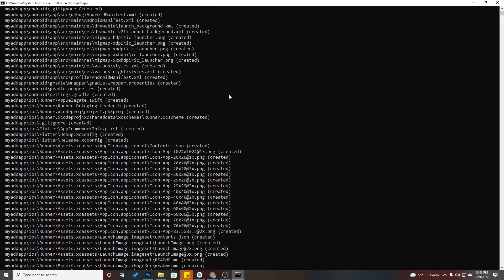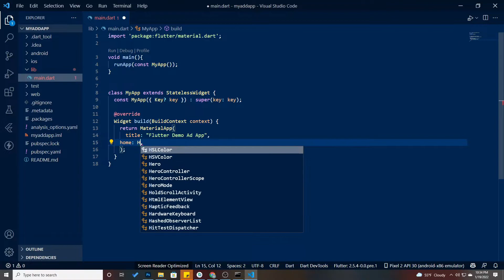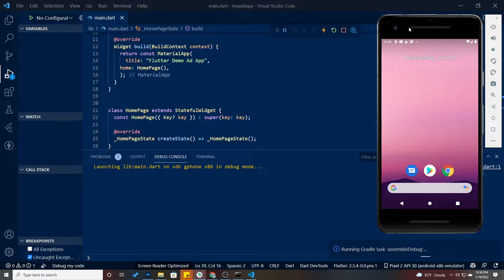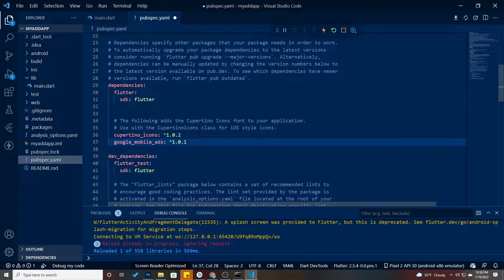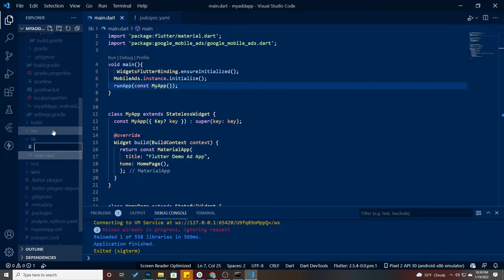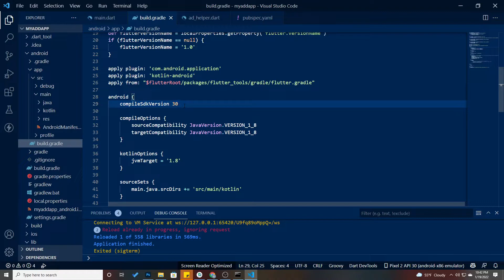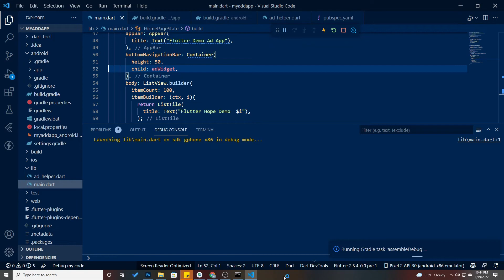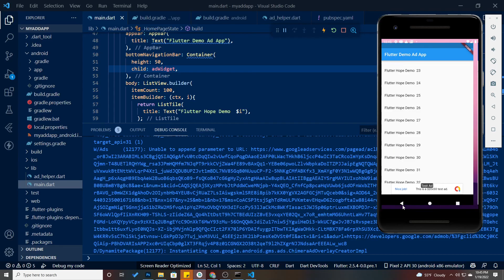How to Add Banner Ads In Flutter App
Learn to integrate Banner Ads in a flutter. If you want to earn revenue by putting ads on your Flutter application, then this is the best article for you. Here you will learn to integrate banner ads on your flutter app. Here I am doing all the stuff in the android emulator. So let’s get started.

Flutter is a tool from google for building mobile apps, web apps, desktop apps, etc. from a single codebase. It contains widgets, packages & plugins. If you want to build apps then it is an easy way to build apps. It is free and open-source. You can create apps according to your need with flutter